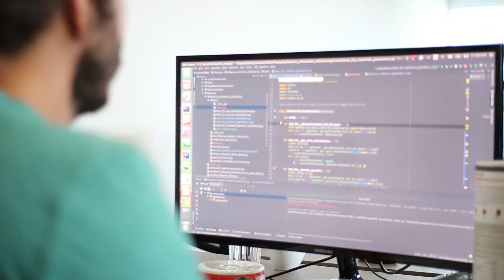Ava's Vision for Women's Health | Part 2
The founders and key team members of avawomen.com discuss the future of the Ava bracelet and it's impact on modernizing Women's Health.